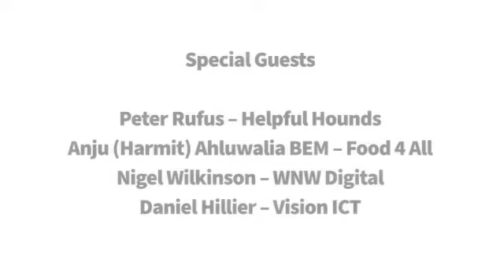Bringing Charities & Businesses Together With BBX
Would you like to increase your charitable donations without impacting your cashflow?

This lunch & learn is about harmonising the relationship between businesses and charities, enabling businesses to increase their donations without affecting their cashflow, and charities to receive extra donations that may have gone elsewhere.

A recent survey showed that 75% of business owners either have a chosen charity or would like to give more.

On our lunch & learn you will hear from current charities and donors, how dead time and spare capacity in a business can be harnessed to create more charitable donations and a better world for everyone.